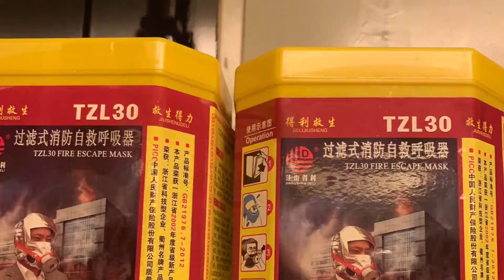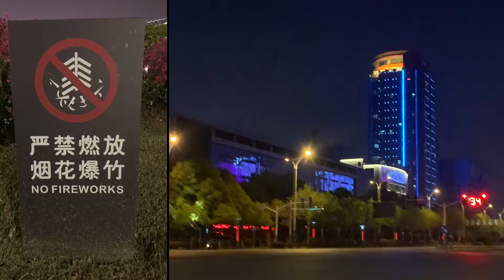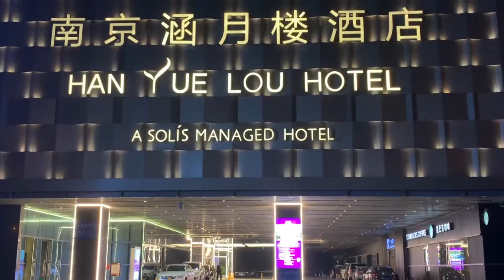China 2019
Shanghi